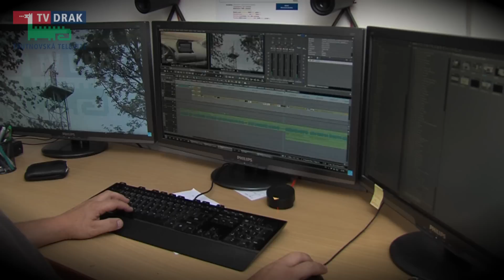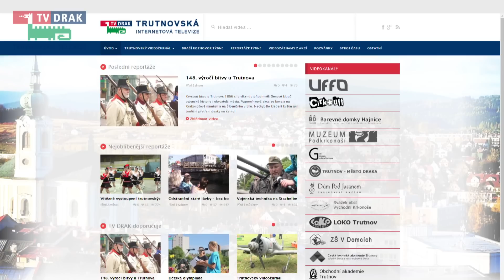Od září startuje terestrická TV Drak!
Městská televize TV Drak zahájila terestrické vysílání. Obyvatelé Trutnova tak mohou nyní naladit na svých obrazovkách zkušební obrazec. Na zpravodajství z celého města se mohou těšit už v září.